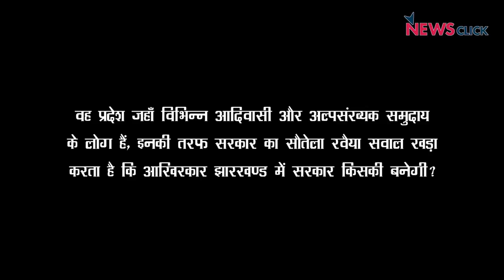झारखण्ड: प्रधानमंत्री मोदी की रैली में क्या कहना है लोगों का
झारखण्ड में चुनाव प्रचार का सिलसिला जारी है। आज प्रधानमंत्री मोदी ने झारखण्ड में मुख्यमंत्री रघुबर दास के समर्थन में चुनावी सभा की। वह प्रदेश जहाँ ज़मीन और जंगल को लेकर संघर्ष हो रहे हैं वही दूसरी तरफ भीड़तंत्र भी हावी है, क्या प्रधानमंत्री लोगो को भाजपा की तरफ खींच पाएंगे। आइए सुनते हैं लोगो का क्या कहना है